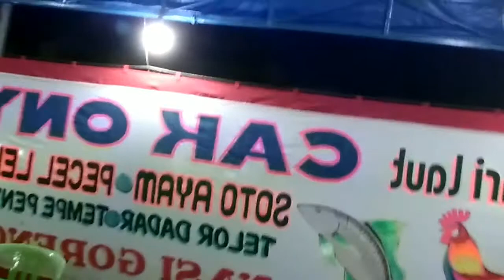Kendari di malam hari